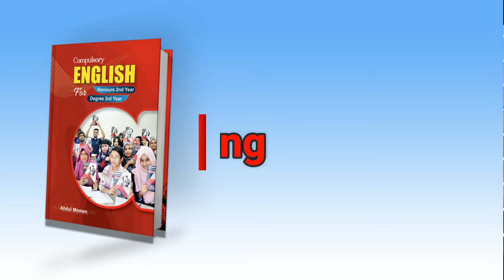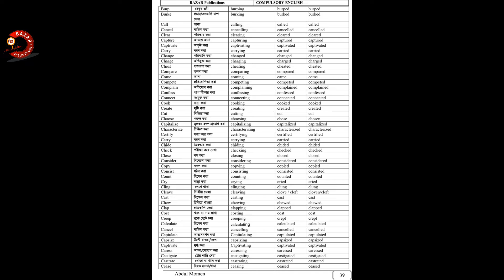আপনি কি এই " Compulsory English" এর অসাধারণ বইটি খুজছেন?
খুব দ্রুতই বইটি বাজারে ফুরিয়ে আসছে - কেনো? নিশ্চই বাজারের অন্যন্য বইয়ের থেকে সেরা। যারা কিনেছেন, উপকৃত হয়েছেন তারাই বলছেন-বইটি অসাধারণ।  যারা এবার জাতীয় বিশ্ববিদ্যালয়ের এবং ঢাকা বিশ্ববিদ্যালয়ের অধীন অনার্স ১ম বর্ষের ফাইনাল দিয়ে ২য় বর্ষে উঠবেন এবং যারা ২য় বর্ষের ফাইনাল দিবেন এবং সেই সাথে যারা ডিগ্রী ৩য় বর্ষের ছাত্র-ছাত্রী, তাদের জন্য অতি প্রয়োজনীয় এবং চাহিদামাফিক একটি সেরা বই।
👉বইটি থেকে সরাসরি কমন আসে ৬৫-৭০%
👉 বাকি ৩০ বা ৩৫% নিয়ম থেকে এবং আমরা যে টেকনিক দেখিয়েছি সেটা থেকে কমন আসবে।
👉 সেরা বেইসিক গ্রামার আলোচনা+উদাহরণ
       + গুরুত্বপূর্ণ প্রশ্ন+এক্সারসাইজ
👉 বিগত সালের প্রশ্ন আলোচনা+সমাধান
👉 স্পেশাল এবং গুরুত্বপূর্ণ Model questions +solutions
👉 Passage থেকে প্রশ্নের উত্তর করার নিয়ম
👉 Writing Part এর বিভিন্ন আইটেমগুলো কিভাবে খুব সহজেই লিখা যায় তার কৌশল।
👉 মনে রাখবেন বইটি ভালো করে পড়লে সফলতা অবশ্যই আসবে। (ইন-শা-আল্লাহ)।
👉 আপনি এখান থেকেই জবের প্রস্তুতিও নিতে পারবেন।
এক কথায় বইটিতে সবই আছে।
👉সারা দেশ থেকে অনলাইন অর্ডার করে পেতে
যোগাযোগ করুন:
BAZAR Publications